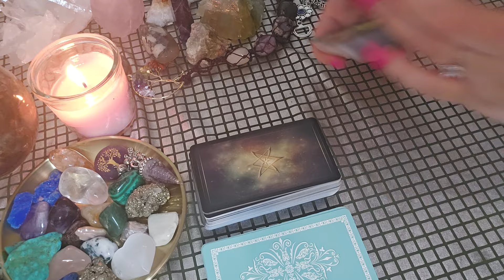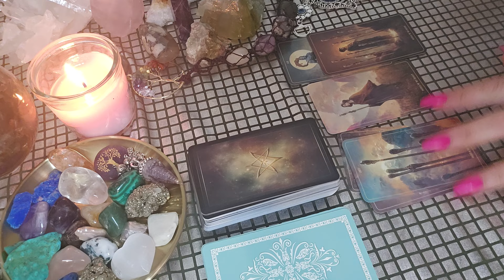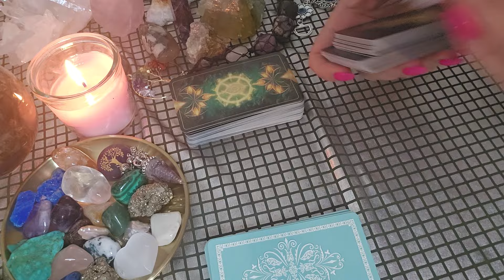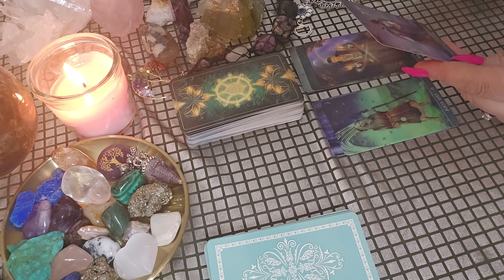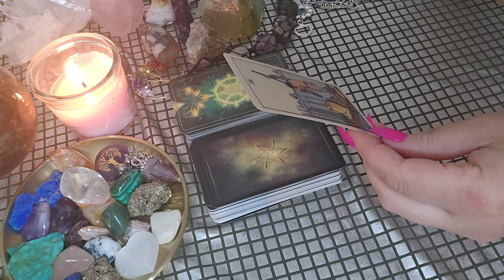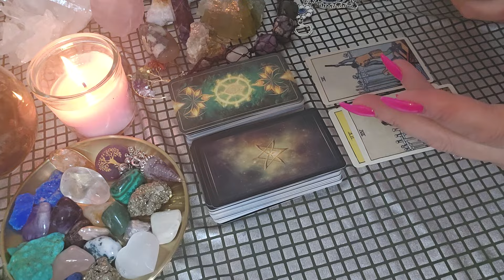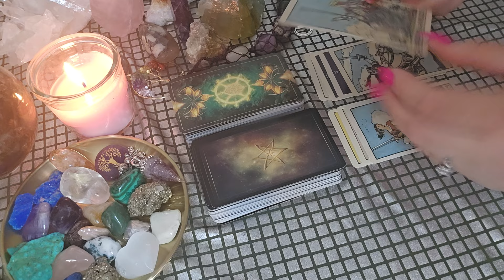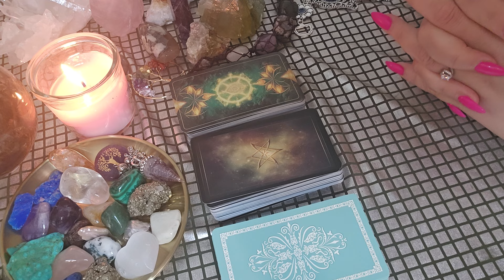🧿 מה המחשבות רגשות ופעולות שלו כלפייך ?? 1/2/3 אופציות לבחירה 🧿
🔮מיסטיקה🔮תקשור🔮טארוט🔮
יצירת קשר לייעוץ אישי ניתן לשלוח הודעה בווטצאפ